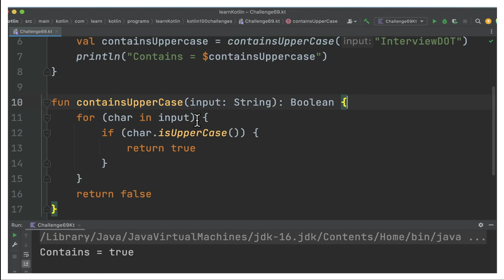100 KOTLIN CODING CHALLENGE | KOTLIN STRING CONTAINING UPPERCASE CODING | InterviewDOT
100 KOTLIN CODING CHALLENGE | KOTLIN STRING CONTAINING UPPERCASE CODING | InterviewDOT